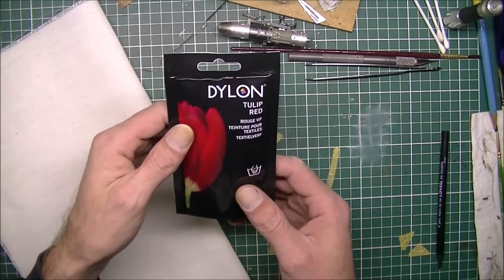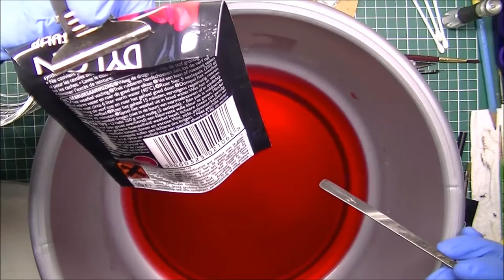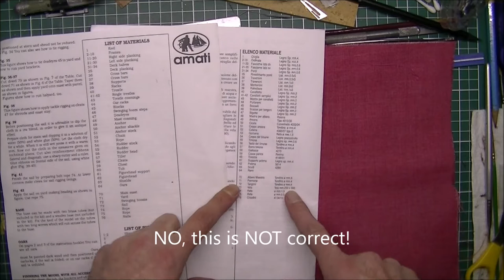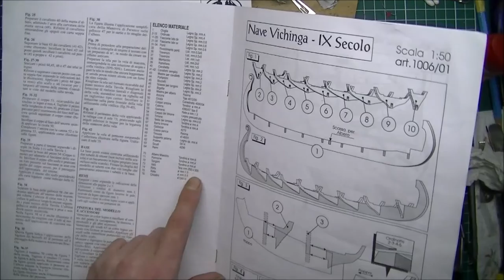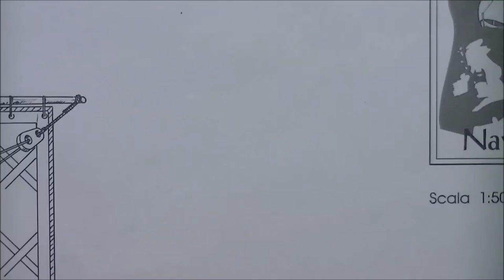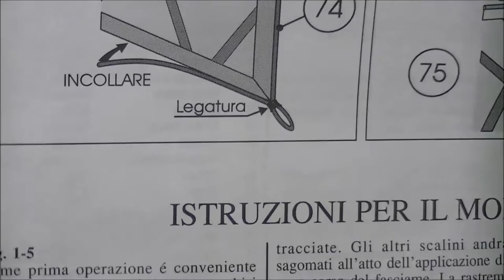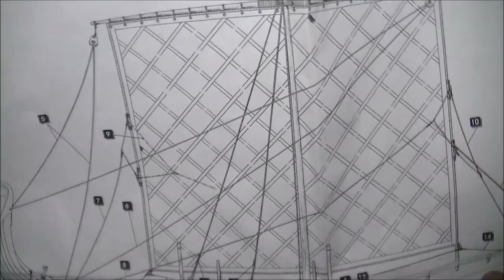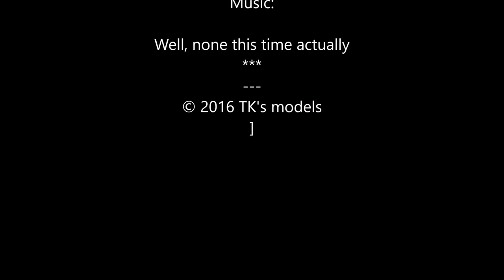Drakkar part 5: The Sail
The Fifth episode of the Drakkar build!
This time we dye the sail and add all the support ribbons to it. Also there is a load of confusion on the instruction manual, but we figure it out eventually.
The first part of the video focusses on the dye process so if you know how to dye fabric you can skip to about 13 minutes in the video.

Note: As I have very limited knowledge of building ships and wooden models this will be a journey rather than a tutorial series. As building a wooden model is slow going episodes in this series will be some time apart.

T.K's Models on social media.